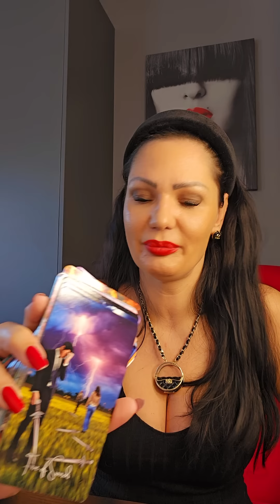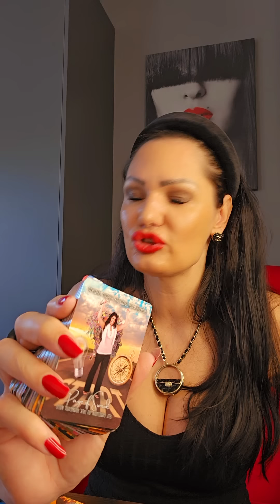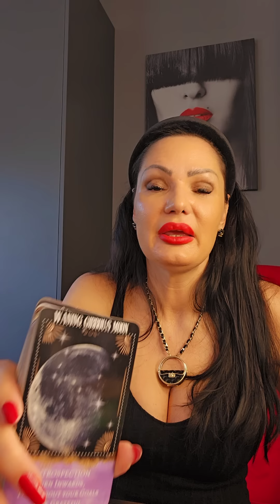RIBA "Duplo citanje!"😂🤣🙃 12.8.-18.8. nedeljno tarot citanje